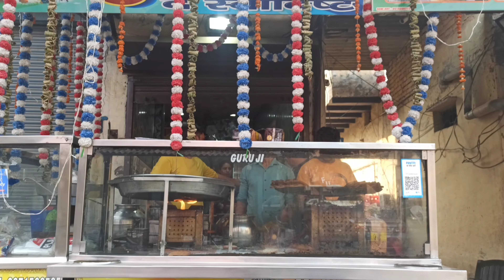Pakistan se aaye “DOSA CHOLE” | Bread piece | Surender Dosa Chole | Street food of India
We got to know about most unique Food in Faridabad. They came from pakistan after partition and started selling dosa chole.

At:- shop no.2DK/132 Near India college NH 2, New Industrial town, Faridabad, Haryana-121001

Price :- 40₹